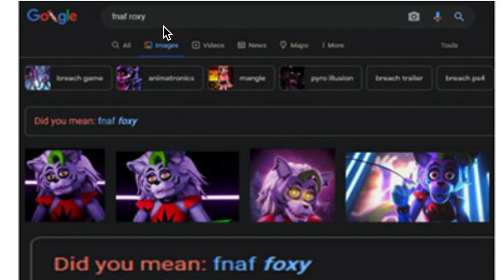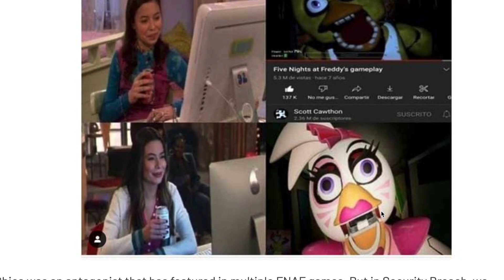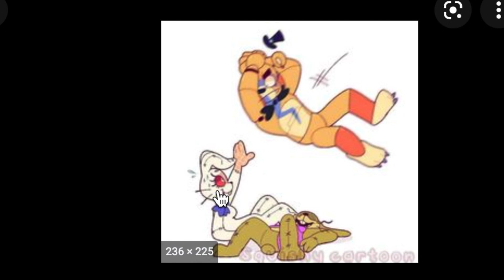Gregory reacts to FNAF Security Breach MEMES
Here is a short video of gregory fnaf reacting to security breach memes lol